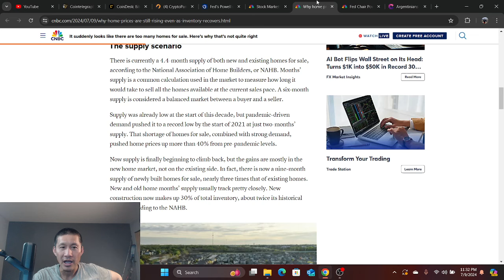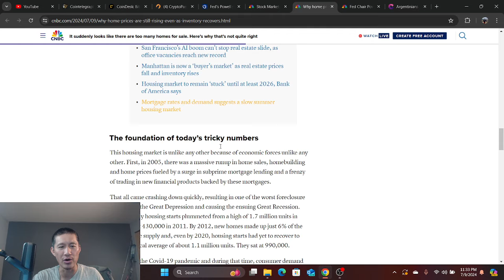Fed Signals rate Cut? Is Bull Run imminent?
Powell said rates can't stay too high for too long.

Bitcoin:
3Ajg5RxG6a4BjCQXxabPsPCepv88126DXd

ADA:

addr1vxg6juuzlf8ljq982ew97mtlmuf4ef05gyz4t700dd32pyqj383da

Solana:
UWyRgseiuQ1ZQ6ShVbAwTn46dKGPkHeSjwqaYpE1oQh

Jasmy:
0x264a1864F5809E67F495B3eB2Db2d17981a8fB63